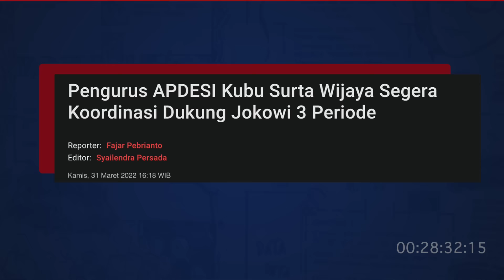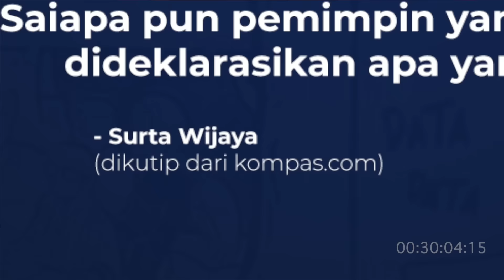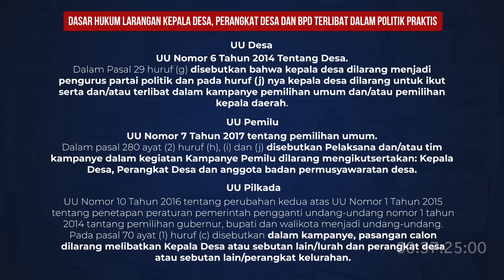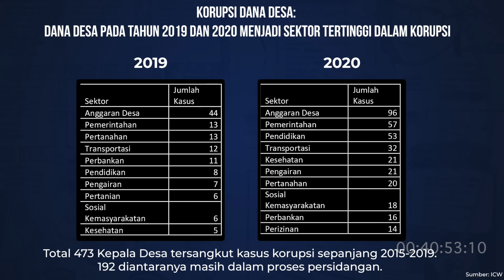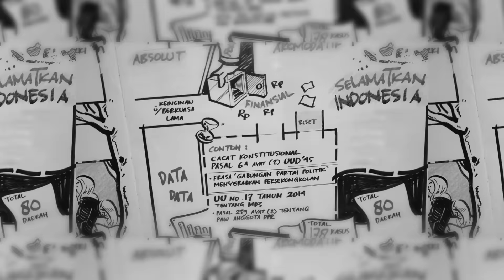PARA KADES BERANTEM SENDIRI: AGENDA 3 PERIODE SUDAH SAMPAI TINGKAT DESA | AF UNCENSORED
“Presiden Jokowi memang telah melarang para menterinya berkomentar soal usulan penambahan masa jabatan Presiden atau tiga periode. Tapi isu ini sudah sampai ke tingkat desa. Akibatnya, para kepala desa dalam organisasi bernama Apdesi berantem satu sama lain. Satu kelompok yang dimotori Surta Wijaya yang juga menamakan diri Ketua Umum DPP Apdesi menghadirkan Presiden dan para pembantu utamanya pada Silatnas Apdesi di Senayan. Tapi Apdesi yang lain yang dimotori (juga) Ketua Umumnya bernama Arifin Abdul Majid menolak. Kesekian kalinya Apdesi ditarik-tarik dalam urusan politik praktis yang jelas-jelas dilarang dalam berbagai UU. Lalu siapa yang menggarap kepala desa ini? Biayanya pasti tidak sedikit memobilisasi puluhan ribu kepala desa datang ke Jakarta.